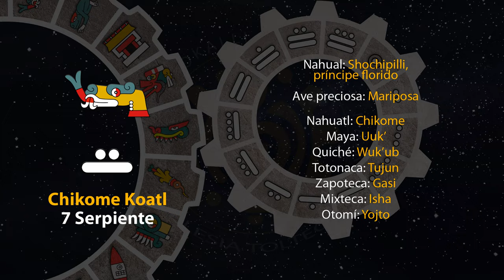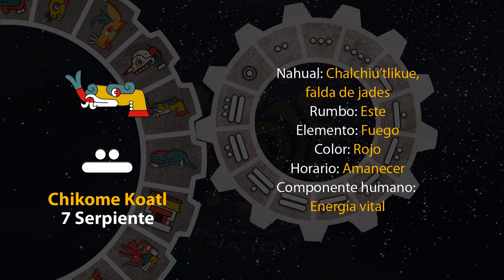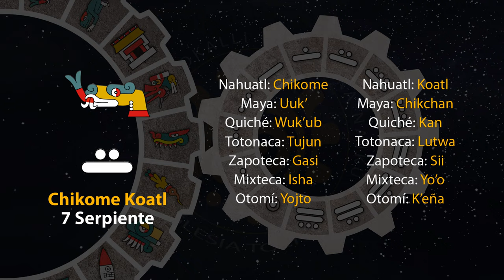El tonal de hoy es "7 Serpiente - Chikome Koatl" 01/07/24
12 de Tekuilwitontli
Año 8 Ocelote
50 del 19 Atado
5146 del Quinto Sol

1 de julio de 2024.